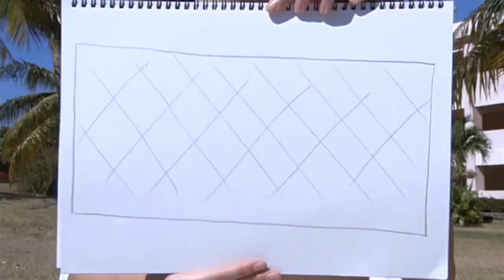新川優愛 Yua Shinkawa ビキニ グラビア 水着 オレンジ セクシー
新川優愛 Yua Shinkawaさんの貴重な水着姿です